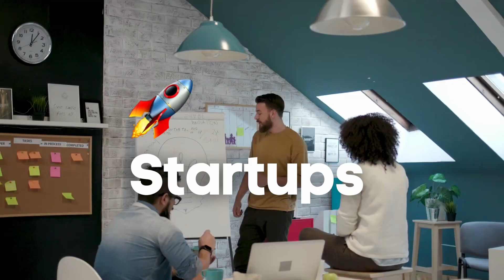Tackling the problems of online dating | Founder Sessions 12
Today's guest is Elaine Parker, Founder & CEO of Safer Date.

We talk about the shockingly massive problems in the modern age of dating and how Safer Date is tackling these problems to make dating better.

Founder Sessions is a podcast that helps people relate to the reality of startup life.

We go behind the glitz & glamour and speak to the REAL entrepreneurs working hard to make a difference.